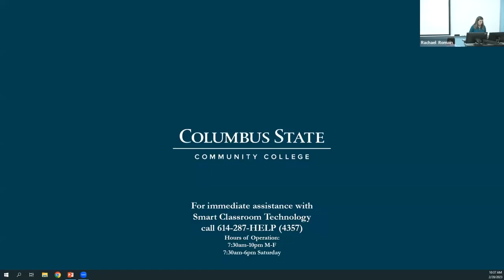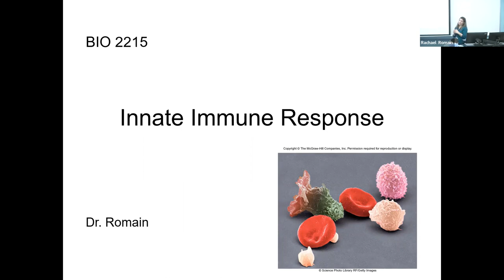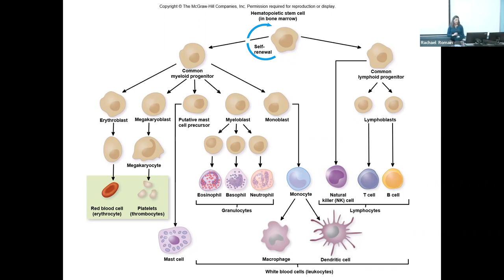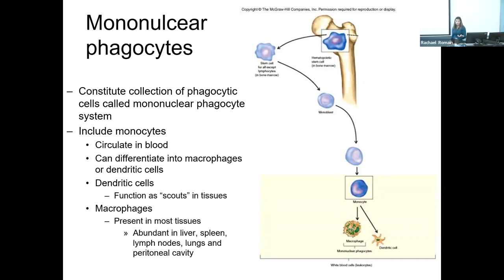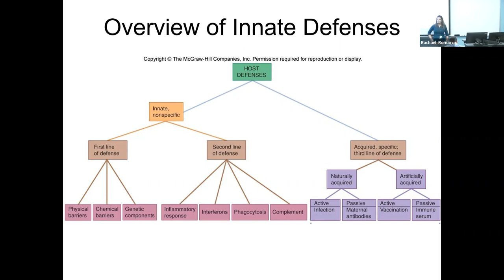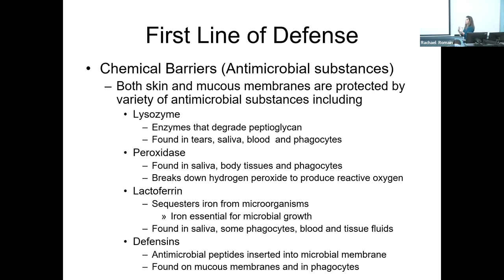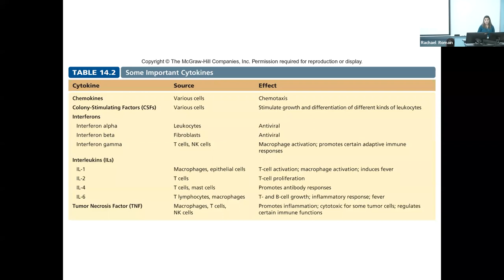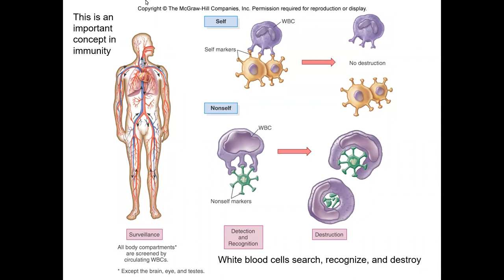Rachael Romain's Zoom Meeting